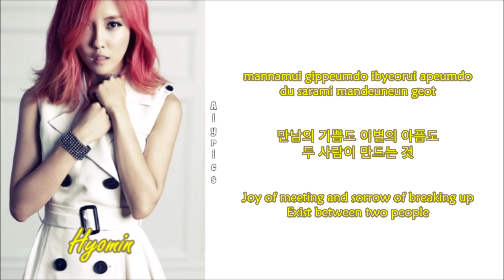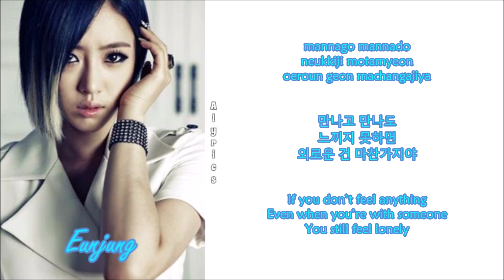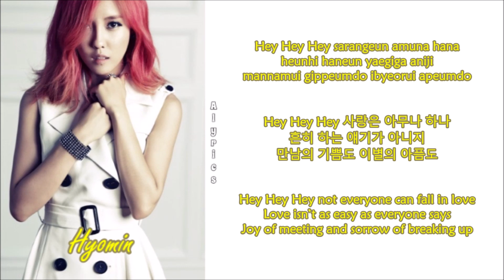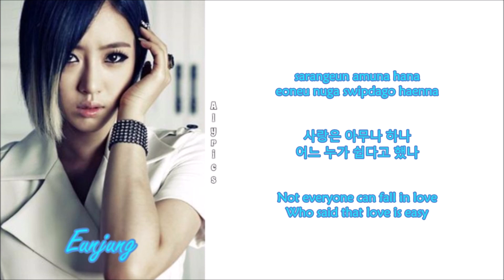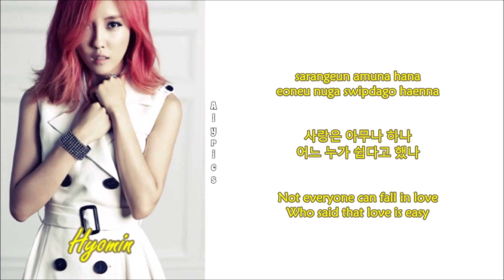T-ARA (Eunjung, Hyomin) - Not Anyone Can Love (Rom-Han-Eng Lyrics) Color & Picture Coded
Credits to
Korean: Music.Daum
Rom: MR
Eng: KBS World TV